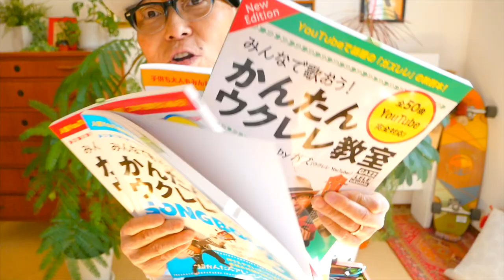「Gm7」押さえにくいウクレレコード徹底解説！その①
押さえにくいコードある方はコメントください！解説しますー

押さえにくいコード徹底解説再生リスト